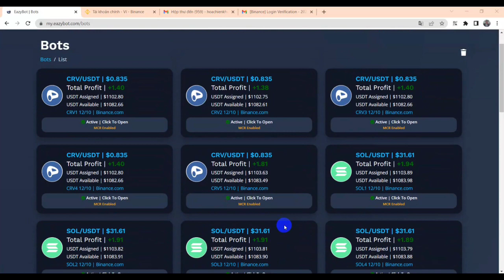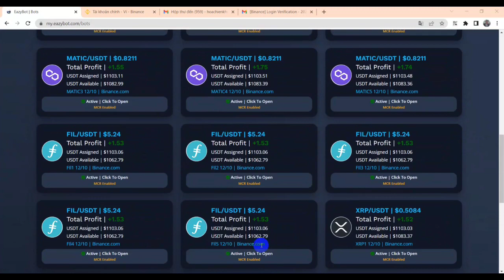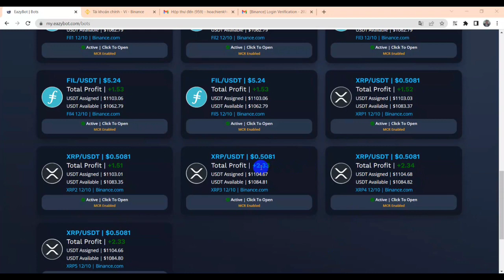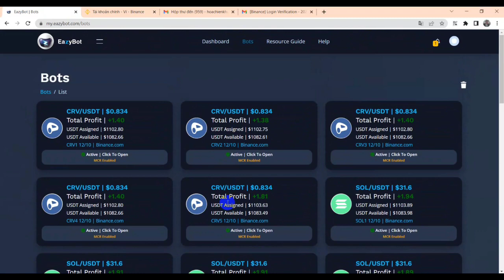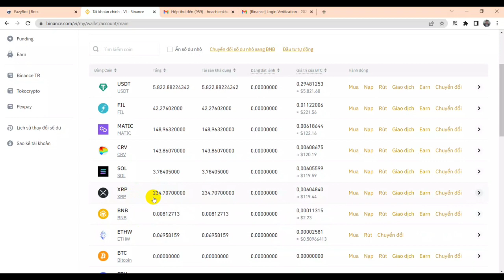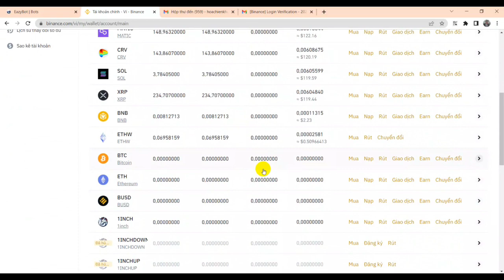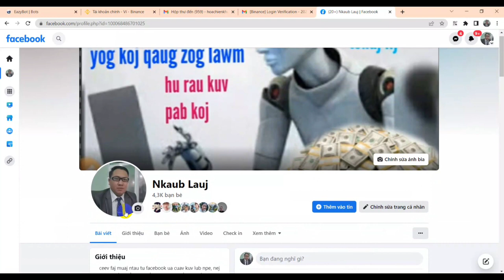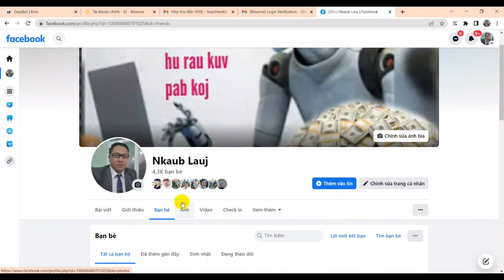tuam txhab ruaj khov EazyBot tau nyiaj zoo